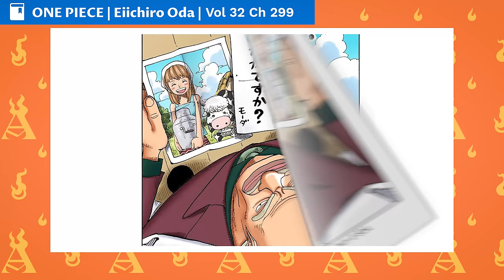The Life Of Portgas D. Ace (One Piece)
Portgas D. Ace, born as Gol D. Ace and nicknamed "Fire Fist" Ace, was the sworn older brother of Luffy and Sabo, and the biological son of the late Pirate King, Gol D. Roger, and Portgas D. Rouge. Ace was adopted by Monkey D. Garp, as had been requested by Roger before his execution. Ace was the 2nd division commander of the Whitebeard Pirates and one-time captain of the Spade Pirates. Hunted by the World Government for his lineage, Ace was captured and sentenced to death, which resulted in the Summit War of Marineford, an all-out clash of powers; Whitebeard's forces against the Marines and Seven Warlords. Ace was freed, but he sacrificed his life to protect Luffy from Marine Admiral Akainu. Ace was first shown during the Drum Island Arc, but only got formally introduced in the Arabasta Arc, where he acts as a brief ally of the Straw Hat Pirates. He is a central figure during the whole Summit War Saga. He is also the protagonist of Ace's Great Blackbeard Search Cover Page Serial. Ace's death ultimately proved to be the catalyst leading to Luffy training for two years to become strong enough to protect his friends, paving the way for the second half of the series.

CHAPTERS

00:00 Intro
01:41 Birth and Childhood
02:44 Tale of Three Brothers
08:55 The Path to Piracy
11:05 Incident at Sabaody Archipelago
13:32 Journey into the New World
15:03 Becoming Whitebeard's Son
19:08 Drum Island Arc
19:27 Arabasta Arc
20:31 Sky Island Saga
20:57 Water 7 Saga
22:28 Summit War Saga
30:13 Postmortem
31:35 Legacy

THE ONE PIECE WIKI

CREDITS

PRODUCER: @AmagiPublishing
NARRATOR: @Lovely Dorrie
EDITOR: @Imubi5
WRITER: @The One Piece Wiki